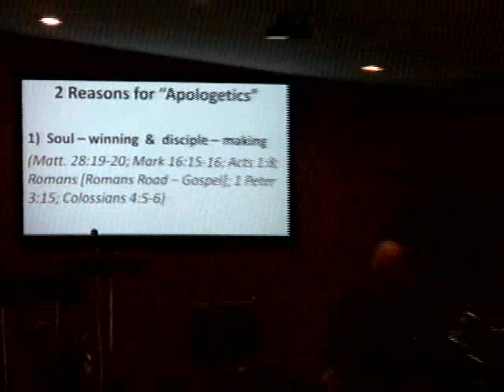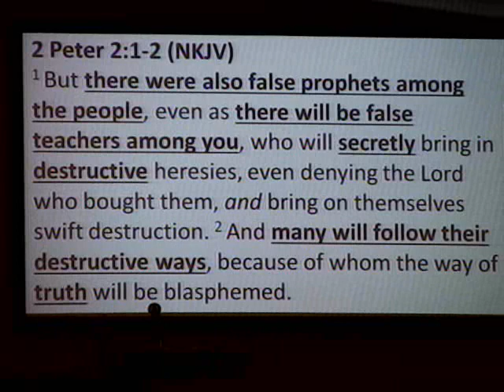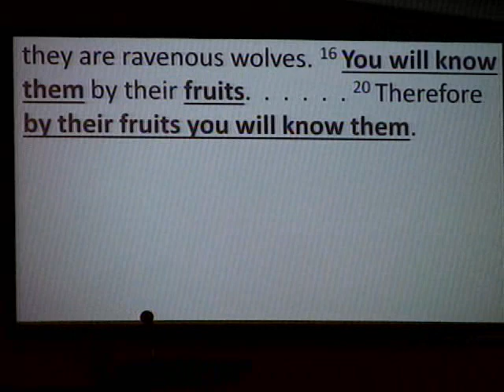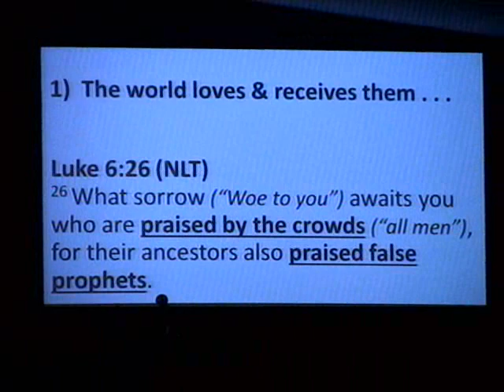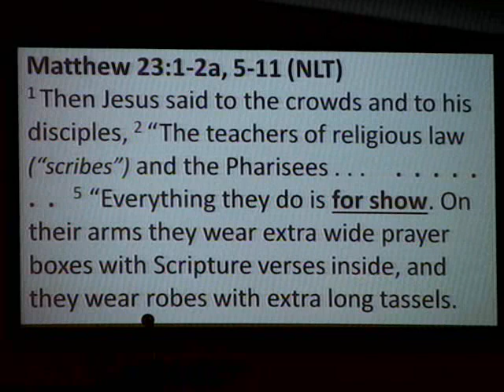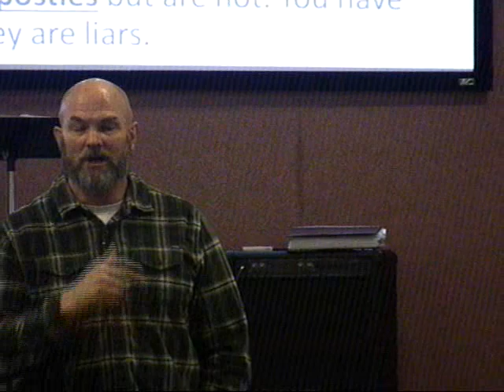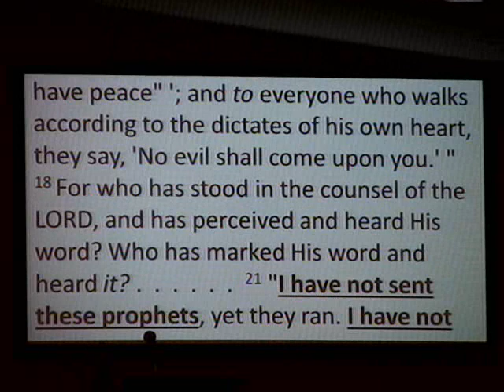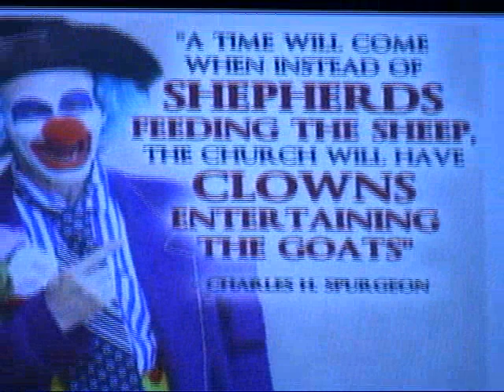2018/02/11 Apologetics Part 3